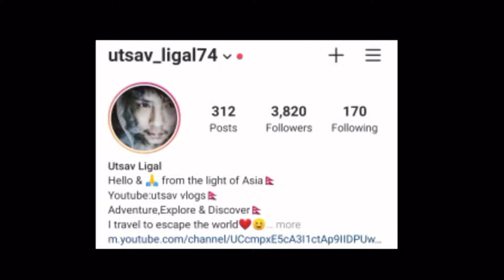ADRENALINE RUSH RIDE AFTER LAUNCH OF ALL NEW TVS RONIN 225 ‼️ PART 1 | PKR - JAAD KHOLA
Gadgets used👇

Gopro:Hero 10
DJI Mavic Mini 2(Drone)
Iphone 13